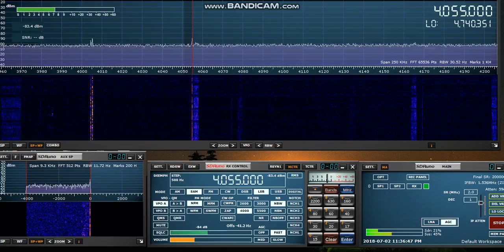Radio Verdad Guatemala 4055khz 03/07/2018 02:33 UTC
Christmas music in July on Radio Verdad.
As heard in Nova Scotia on the SdrPlay Rsp1 and Wellbrook ALA1530LN.